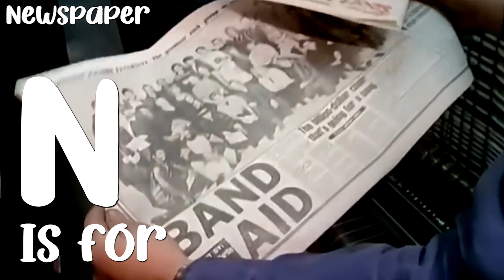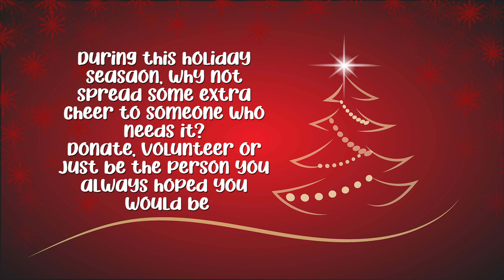The Christmas Alphabet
Happy Holidays! Enjoy this montage of Christmas Clips from the traditional to the modern, from the jolly to the sarcastic, from the It's A Wonderful Life to the Die Hard, to the well known from the obscure.

During this holiday season, don't be afraid to be charitable or a better person than you normally are.

Original concept by TwinkieMan